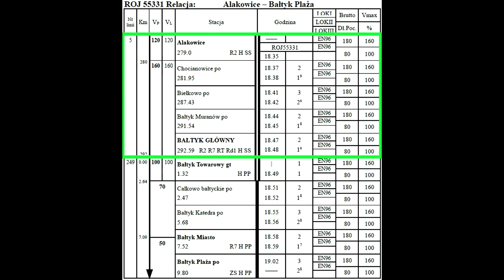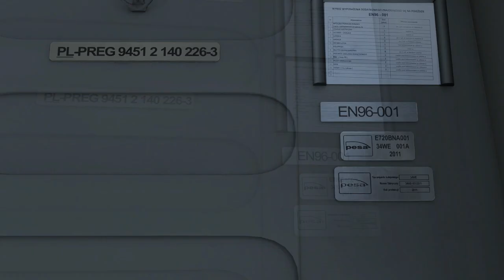MaSzyna - Gameplay "Bałtyk SKM-2 = Aglomeracyjny EN96 Elf = Alakowice - Bałtyk Główny"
Kolejowy gameplay z symulatora MaSzyna.
Film przedstawia przejazd pociągu aglomeracyjnego EN96 Elf na trasie Alakowice - Bałtyk Główny, na scenerii Bałtyk SKM-2.
Pełny scenariusz prowadzi do stacji końcowej  Bałtyk Plaża.

Gorąco polecam symulator MaSzyna wszystkim miłośnikom kolei.

👉 Kliknij dzwoneczek 🔔  aby być na bieżąco z każdym materiałem